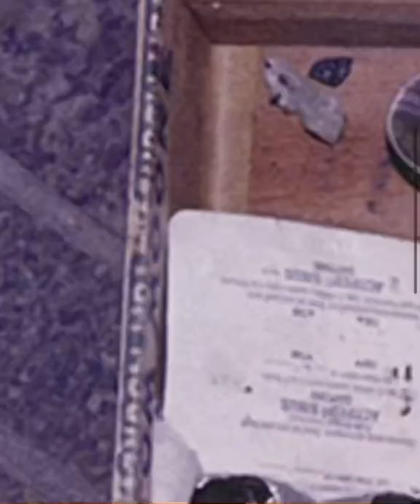Kurt Cobain & Cyril Wecht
My thoughts after seeing Dr. Cyril Wecht at the Lamp Theater 4-3-22

If you want to help get justice for Kurt: Take two seconds to leave a message to the DOJ.
You don’t even need to speak with a human, how sweet is that?

Example of what to say:
“I want the Department of Justice to investigate the death of Kurt Cobain. I believe his wife orchestrated his death across state lines, making this federal jurisdiction and not the city of Seattle. This case was never properly investigated. The SPD called COD to the waiting media within 1/2 hr of their arrival having done no forensics anyalysis, NO autopsy and most horrifically NO results of a toxicology examination until 8 days after his body was cremated. Making this a trial by media and judged in the court of public opinion, NOT a death investigation. Thank you.”

What brings change?
1. Massive public outcry and media attention.
2. Take action until it becomes “we” and all of “us”, everyone who believes a fair death investigation is warranted via an INDEPENDENT and IMPARTIAL separate entity.
3: We want to BURY them in requests! And REMEMBER: they work FOR US! Not the other way around.

Join us on Instagram at: Flip_The_Verdict
And Facebook: Flip The Verdict Kurt Cobain

Please send us the screenshots of your online protests or a recording of your voice mail protest which can be done monthly from all over the world so we can enter you in our raffle as well as feature you in our videos.

👉🏻My channel is not monetized so if you enjoy my content donations are greatly appreciated!
Punk Rock! 🖤✊🏻🔥

I do not give my consent to use my content without permission.

Copyright Act states: "Not withstanding the provisions of Section 106 and 106a, the fair use of a copyrighted work, including such use by reproduction in copies of phonorecords or by any other means specified by that section, for purposes such as criticism, comment, news reporting, teaching, scholarship, or research, is not an infringement of copyright."